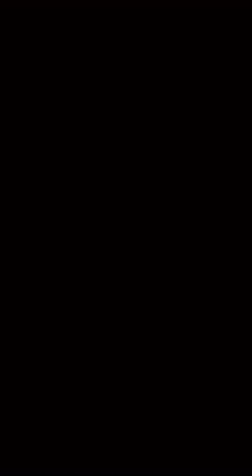😀 Lunchtime Encouragement! This is why you behave the way you do!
Recorded on 11/10/2015 06:55 PM UTC by DavidSWinston
Live viewers: 82
Heart count: 2536